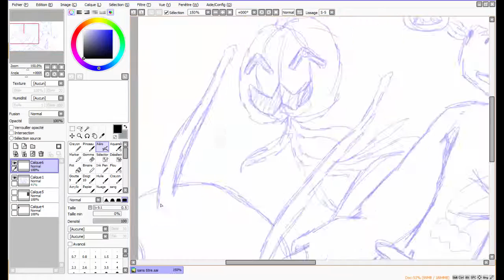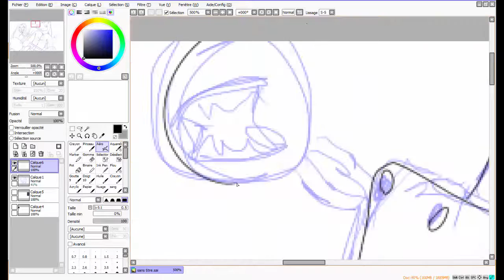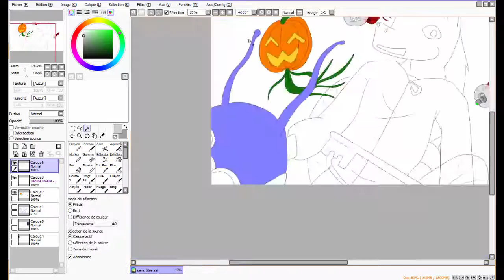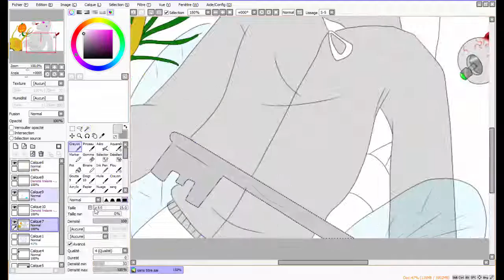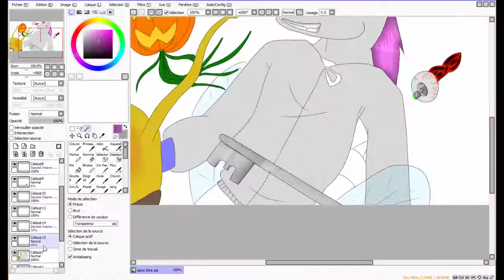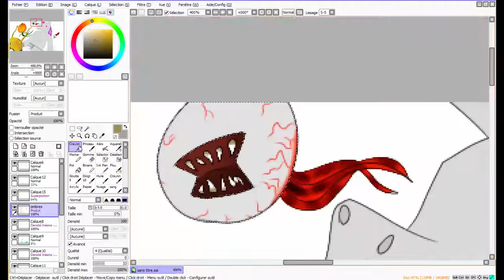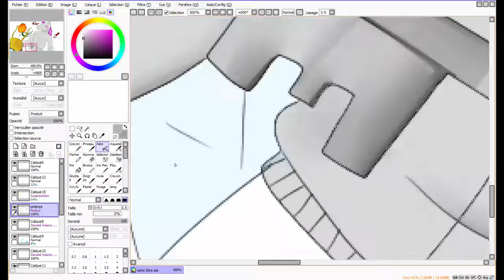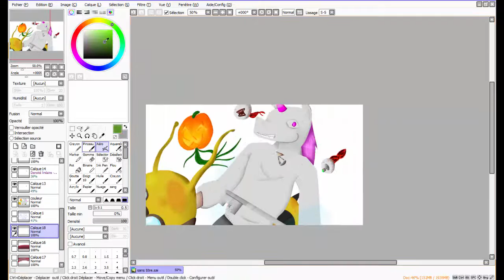[speed paint] terraria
Hey les fan de citrouille :D
Voila il devais être minuit je crois le pote avec qui je jouai a terraria venais d'aller se coucher je me faisait chier j'ouvre un sac d'halloween et ho surprise un costume de licorne bref voila j'ai fais un speed paint sur mon perso car je suis narcissique u.u

Sinon les musiques:
Hello (OMFG)
Butterfly (pas d'auteur)
Secret melody (pas d'auteur)
Bon il va être 4h du mat' je vais aller me coucher z.z
Oyasumi !!! :D